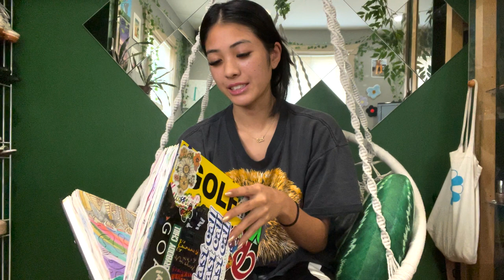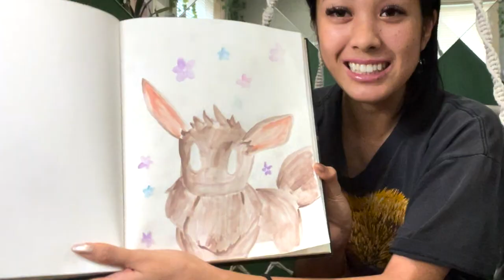the most MID 2021 recap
tenks for letting me rawdog my thoughts + feelings with forgotten footage from 2021 :) happy new years shorties !

I hope you guys got my "time" joke .. real proud of that one.

song of da week🎧 : Self Control - Frank Ocean
see u soon🍃